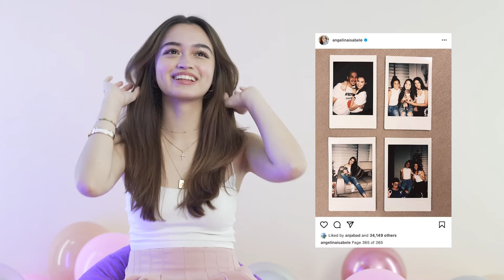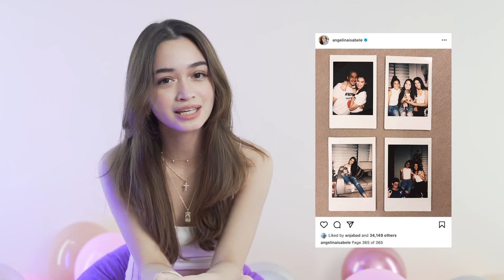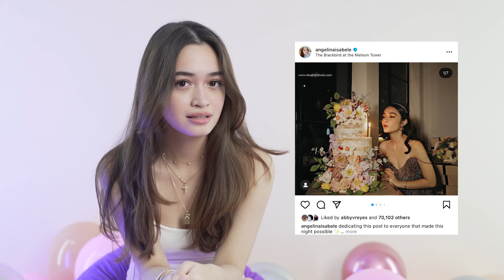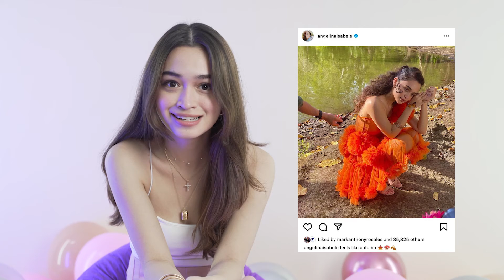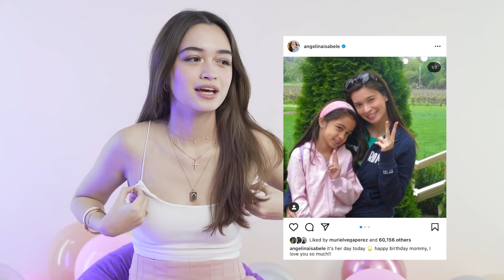Angelina Cruz - Behind That Instagram Photos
TikTok universalrecph